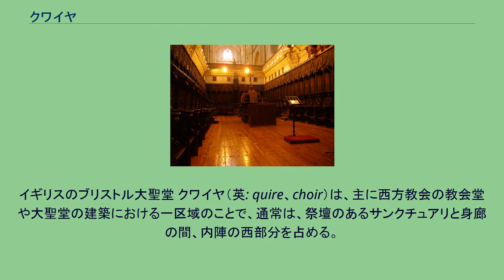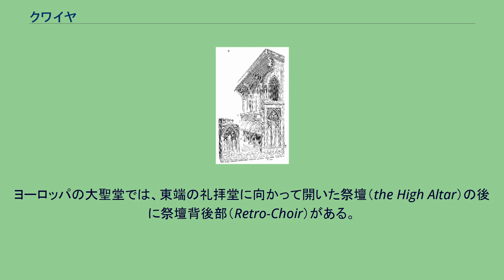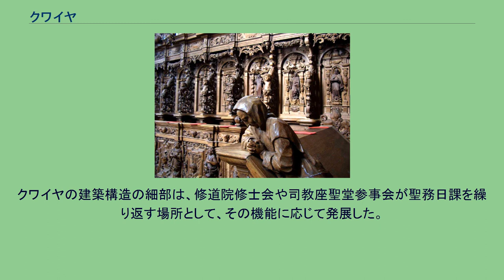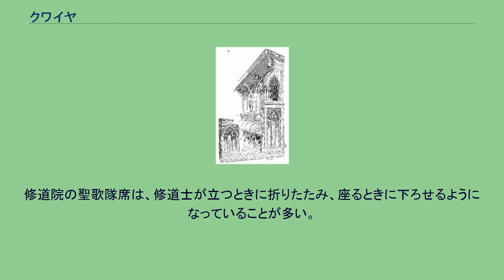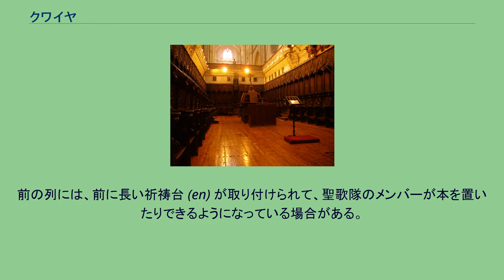クワイヤ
クワイヤの聖歌隊席よりサンクチュアリを望む。
イギリスのブリストル大聖堂 クワイヤ（英: quire、choir）は、主に西方教会の教会堂や大聖堂の建築における一区域のことで、通常は、祭壇のあるサンクチュアリと身廊の間、内陣の西部分を占める。
身廊の東端に位置する場合もある。
いくつかの修道院では、クワイヤが身廊の西端を占め、内陣やサンクチュアリとのバランスを補うこともある。
修道院のクワイヤ専用場所の例。
パレンシア大聖堂のクワイヤ 原始キリスト教では、サンクチュアリは直接身廊に接続していた。
クワイヤは身廊の東端部分にすぎず、"cancelli"と呼ばれる低い手すりで仕切られているだけだった。
クワイヤの建築的発展は、コンスタンティヌス大帝のもとキリスト教徒への迫害が終わり、修道院制度が発達して典礼内容が充実した結果である。
「クワイヤ」の語が最初に使用されたのはカトリック教会の記述による。
イシドールスとホノリウス (en) の記述によれば、「クワイヤ」の語は、祭壇を囲んだ聖歌隊や聖職者の輪を意味する「corona」から生じたという。
創案期、クワイヤはベーマ（bema、演壇）に接続していた。
ベーマは身廊の中央に位置し、高位聖職者の席や聖書を朗読する聖書台が置かれていた。
この配列は現在でも、ローマのサンタ・マリア・マッジョーレ大聖堂に見ることができる。
時代とともに、ベーマや内陣、クワイヤは東に移動し、現在の位置になった。
クワイヤは祭壇の後ろのアプスに配置されることもある。
ヨーロッパの大聖堂では、東端の礼拝堂に向かって開いた祭壇（the High Altar）の後に祭壇背後部（Retro-Choir）がある。
クワイヤの建築構造の細部は、修道院修士会や司教座聖堂参事会が聖務日課を繰り返す場所として、その機能に応じて発展した。
講壇と聖書朗読台は共に、必ずクワイヤに置かれる。
サンクチュアリに面した側廊の中央に、独立した聖書朗読台が別に置かれる場合もある。
オルガンはクワイヤか、教会の他の上階ギャラリーに置かれる。
修道士のストール、14世紀フランス クワイヤの聖歌隊席、リンカンシャーのSt Botolph's Church。
左の座席は折りたたまれてミゼリコルディアが見える クワイヤの区域は美しい彫刻などで装飾された木製の座席に占められていることが多い。
この座席は聖歌隊席（choir stalls）で、聖歌隊のメンバーは礼拝の間ここで、着席したり起立したり跪いたりする。
クワイヤはまた長いベンチ（pews）や個別の聖歌隊席が備えられている場合もある。
教会の壁面と平行に座席が数列並んでいる場合もある。
精巧な彫刻を施した聖歌隊席。
Buxheim Priory、Ignaz Waibl による 聖歌隊席の使用は、ベンチとは対照的に、修道院 (en) や協同教会 (en) でより伝統的な形式をとる。
修道院の聖歌隊席は、修道士が立つときに折りたたみ、座るときに下ろせるようになっていることが多い。
蝶番で取り付けられた座席の下側にはしばしばミゼルコルディア(小さな木の席)がついていて、礼拝で長く立っている際に寄りかかることができる。
修道士席の上部は、座っている際に頭を支えるよう形作られ、起立の際の腕を支えるようにもできている。
修道院にはしばしば、礼拝の間に座っている修道士がいつ起立するかといった厳しい規律が存在する。
クワイヤのベンチは、小教区教会（パリッシュ・チャーチ）の方が一般的に使われている。
それぞれのベンチには、背後にクッションの効いた膝置きが取り付けられ、後ろの席の人物が礼拝でそこに跪くことができるようになっている場合がある。
前の列には、前に長い祈祷台 (en) が取り付けられて、聖歌隊のメンバーが本を置いたりできるようになっている場合がある。
大聖堂では、司教座（司教の座席）は通常クワイヤに設置する。